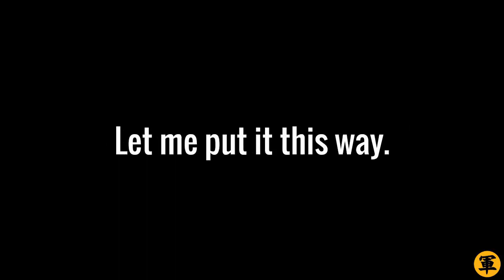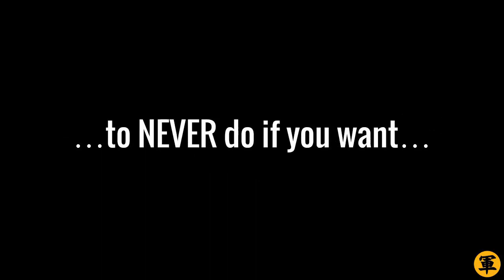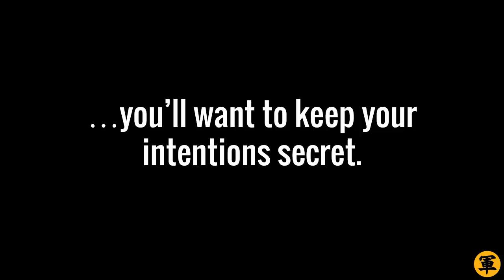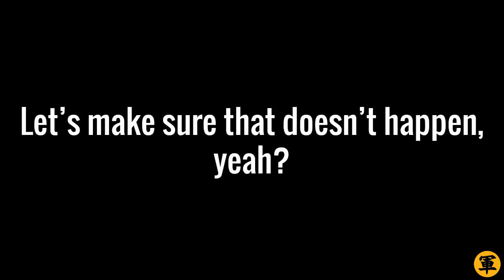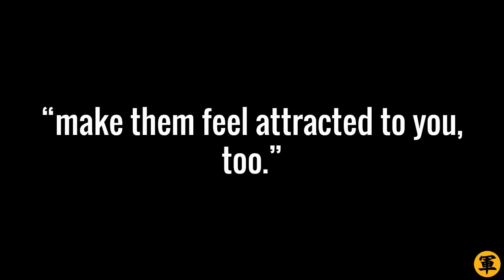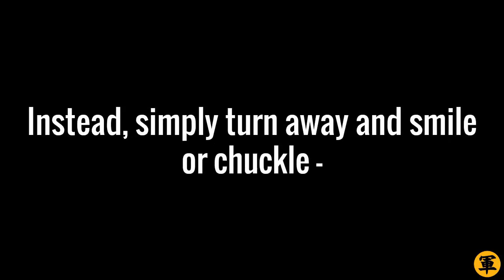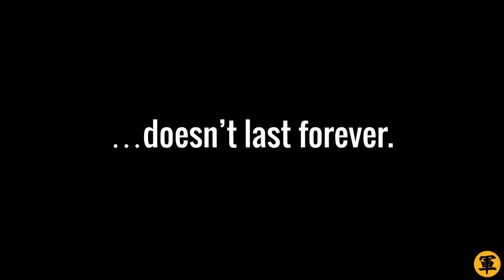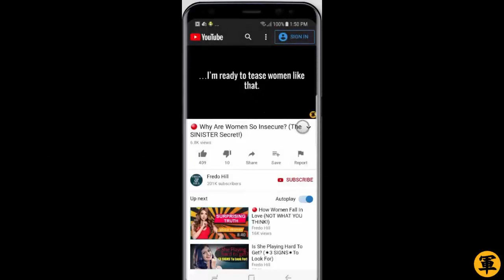🔴 Sexual Tension Hacking (How To Create Unspoken Tension With A Woman)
Use Mind Control to create sexual tension!

Alright, so let me ask you this…

Want to learn how to create unspoken tension with a woman?

Here's why you should -- sexual tension is what makes the difference between platonic and romantic relationships.

If you can't create sexual tension, then your relationships with women will never become romantic.

So let's fix that, shall we?

Today’s video is all about Sexual Tension Hacking. You'll learn about how to create sexual tension WITHOUT even saying anything to her. You’ll love what you’re going to learn next… I can guarantee it!

Done clicking LIKE? Great. Now, let’s continue…

Here’s what I’ll be covering today:

- The two BIG MISTAKES that most guys make when trying to build sexual tension with a woman (These are REALLY easy to forget, so pay close attention...)
- The #1 REASON why you should IGNORE Pickup Artist “gurus” when it comes to creating unspoken sexual tension with women (They give REALLY dangerous advice...)
- And how to use the “Empty Eye Contact” technique to build WAVES of sexual tension with women, driving them crazy with attraction for you

You will love the EMPTY EYE CONTACT trick because it amplifies sexual tension like nothing else… use it, and thank me later.

Also, here’s the catch: Sexual tension is almost useless if you don’t capitalize on it.

So watch ‘til the end of the video. I’ll teach you the technique that will GUARANTEE a romantic outcome for your tension-building efforts. Check it out and see for yourself.

And because you love this video, go to my site for more little-known Mind Control attraction tactics:-

Fredo “Sexual Tension Hacker” Hill

P/S: Click “LIKE”, ok? Thanks :)

P/P/S: Why Mind Control and not “regular” relationship advice? Read this